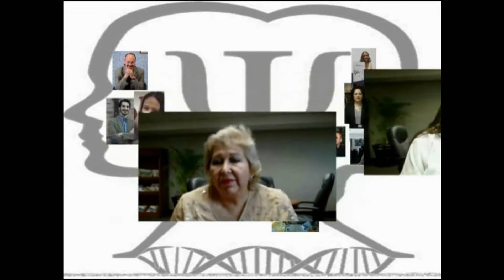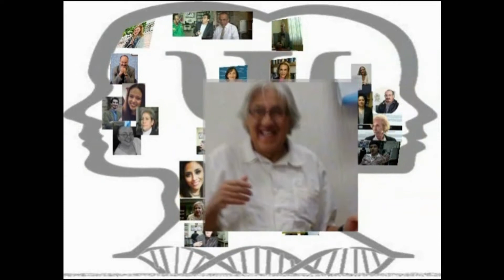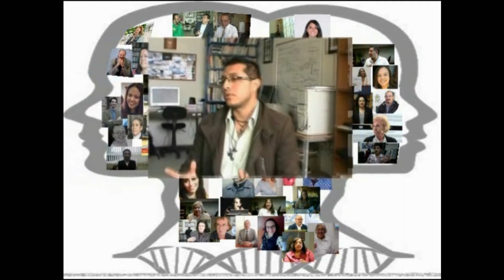CACyPMx. Cien mil reproducciones.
El Canal del Cuerpo Académico de Cultura y Personalidad ha logrado más de 100 mil reproducciones, esta importante contribución a la divulgación científica, no habría sido posible sin el apoyo de especialistas en diversos temas, pero sobre todo sin el continuo interés de nuestros seguidores, por eso queremos agradecerles con este pequeño recorrido por la historia del canal.